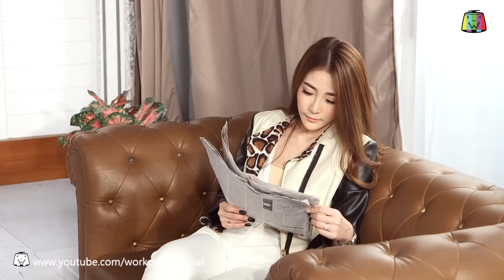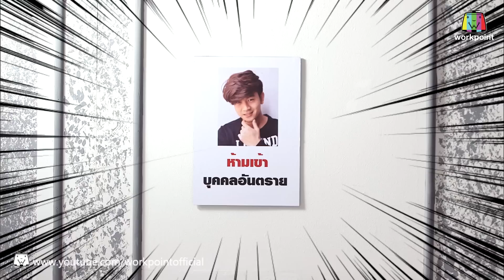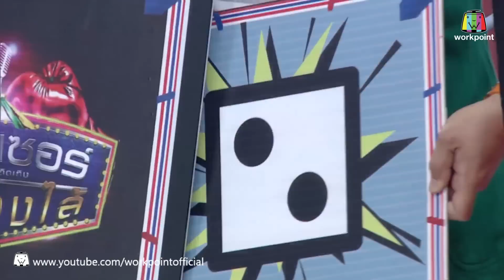ระเบิดเถิดเทิง เเดนเซอร์ทะลวงไส้ | Ep.15 | ตอน สลับร่างสร้างรัก | 22 พ.ค. 59 Full HD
ระเบิดเถิดเทิง เเดนเซอร์ทะลวงไส้